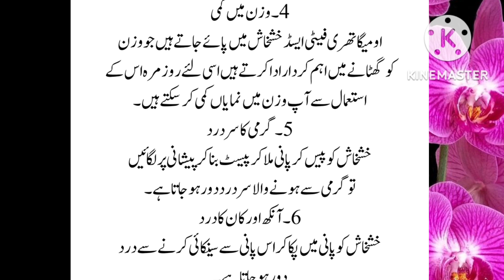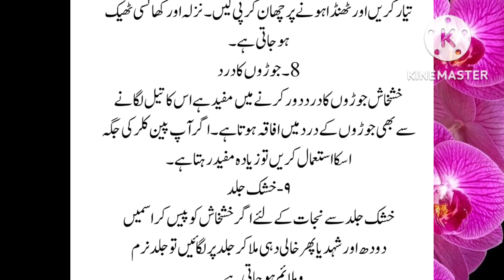Poppy Seeds Health Benifits// خشخاش کے فوائد۔